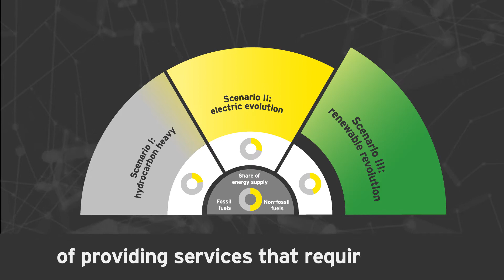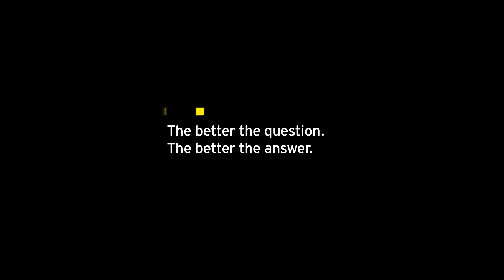What's the recipe for tomorrow's energy mix?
Seizing the future energy opportunities at EY’s Energy Reimagined Summit.